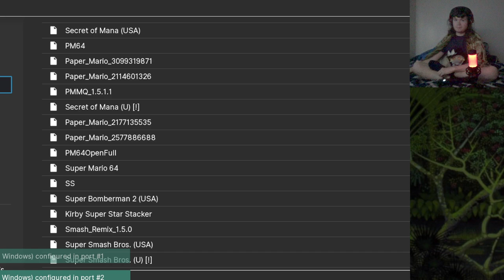You Get What You Desert - Secret of Mana (3-Player) [6]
More of the moooooode 7 graphics! Either way, since I know Jose hasn't been too fond of Secret of Mana so far, he joins later and me and Jordan enjoy a sand ship. Then we get to go to a fun ice temple or something along those lines.